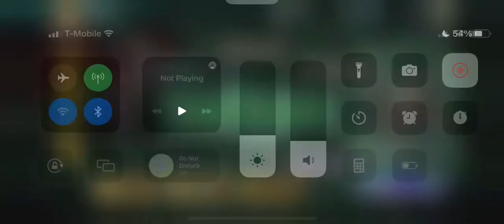Yu-gi-oh :cross dual 7’s tag match